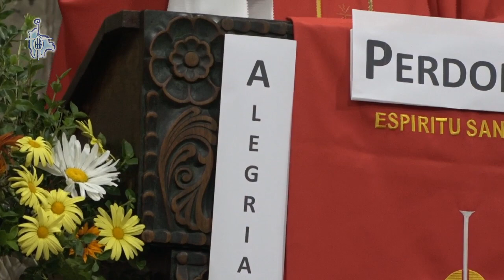Vídeo: CELEBRAMOS LA SOLEMNIDAD DE PENTECOSTÉS, EL CUMPLEAÑOS DE LA IGLESIA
Monseñor Percy Galván, Arzobispo Electo de La Paz
Conferencia Episcopal Boliviana
31 de Mayo 2020
Producción